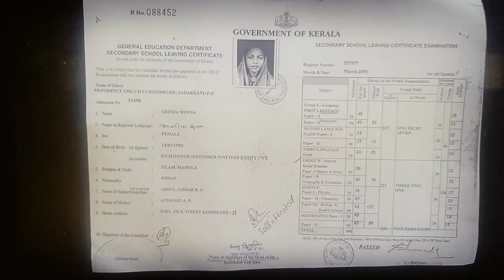additional qualification kerala nursing counsil